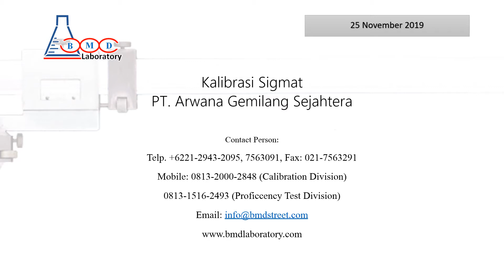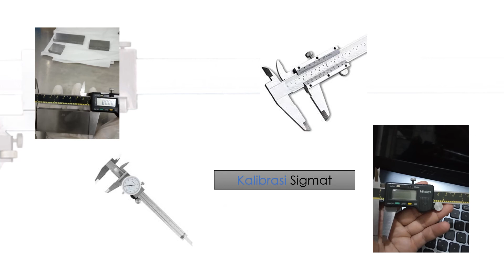Kalibrasi Sigmat PT Arwana Gemilang Sejahtera - BMD Laboratory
Kalibrasi Sigmat PT. Arwana Gemilang Sejahtera oleh BMD Laboratory, Jasa kalibrasi berpengalaman, murah, cepat dan tepat, Untuk alat ukur dalam berbagai aplikasi industri dan penggunaan. Jasa kalibrasi meliputi: kalibrasi massa, alat uji kimia, dimensi, waktu, kelistrikan, gaya, volumetrik, suhu dan masih banyak lagi lainya.

Dan jika bapak/ibu membutuhkan dan mungkin ingin membeli Alat Ukur & Standar (Dimensi, Massa, Gaya, Tekanan, Suhu, Waktu, Kelistrikan dan lain-lain), Alat Bantu Medis, Alat Bantu Keperawatan, Alat Bantu Praktikum Kimia/Fisik/Biologi di sekolah dan perguruan tinggi. dapatkan harga khusus, discount dan promo menarik setiap bulannya.

Terima Kasih.